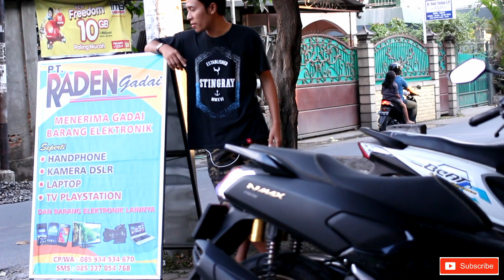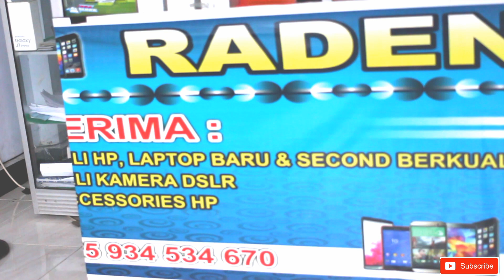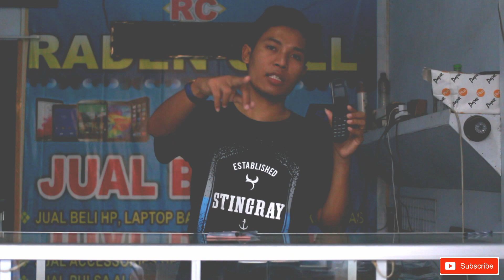HP BEKAS TERMURAH DI LOMBOK NTB...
bagi temen, temen atau kawan2ku yang sudah suport channel ini sampai saat ini , detik ini menit ini, silhakan berkunjung ke toko kami yah. saya akan kash barang dengan harga spesiaalll. murah merih yah. Terima kasih yah.